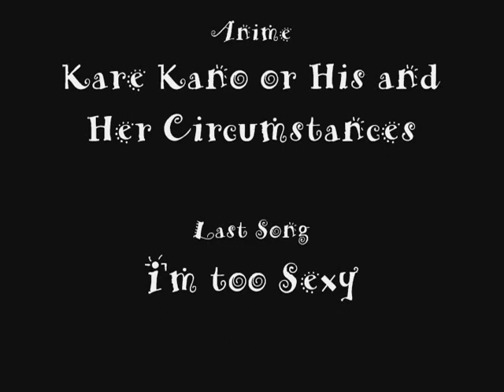Suddenly I See Kare Kano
This was a demand from a friend of mine who doesn't like anime too much with the exception of Kare Kano. So she told me to make her one to this song. Luckily for her I also like the anime and after listening to the song liked it instantly so I agreed. Took awhile but it was well worth it! Also the intro is a clip from the R.O.D OVA.